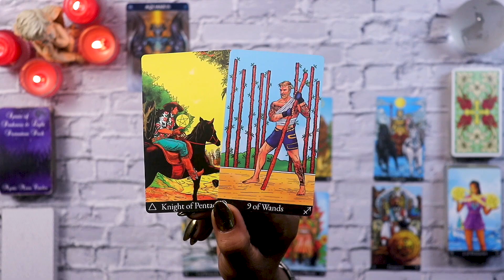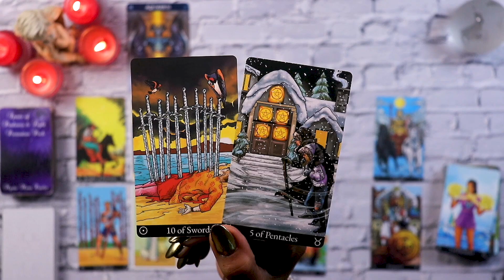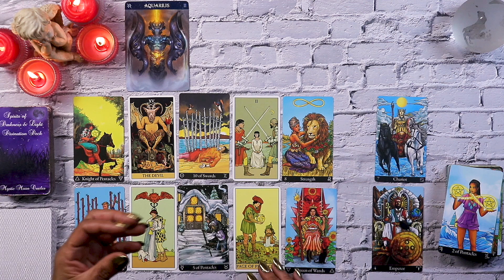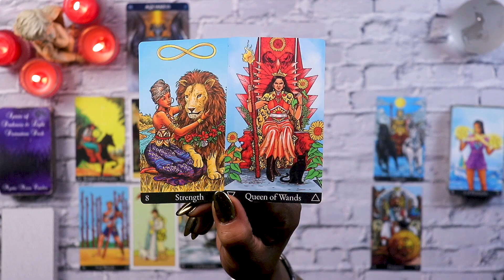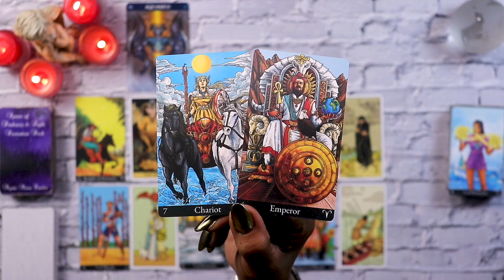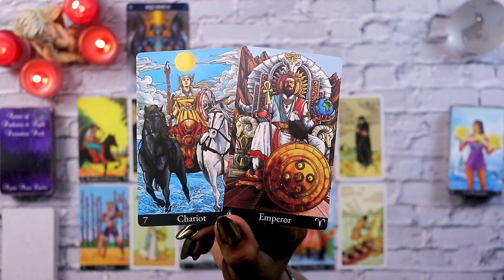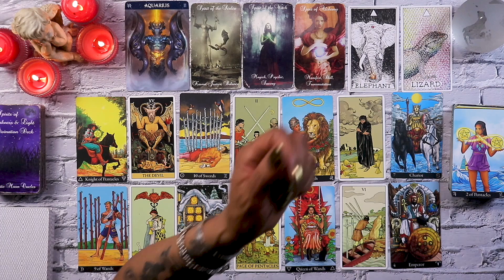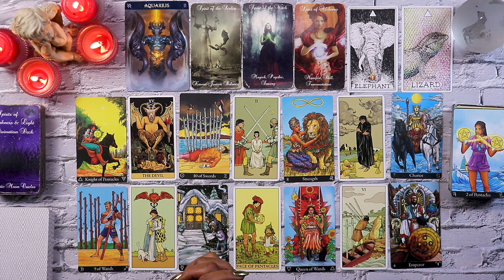AQUARIUS 💘💫 WEEKLY LOVE TAROT READING May 21 - Jun 5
💘💫 AQUARIUS WEEKLY LOVE TAROT READING 💘 A Powerful Shift & Major Growth Ahead!
0:00 Intro
0:26 Reading Begins
1:30 Your Energy & Their Energy
3:25 How You See Each Other
5:00 Decisions & Moving Forward
6:05 Powerful Outcomes & Oracles
7:22 Closing Thoughts

Hi Aquarius! In this week's love tarot reading, we explore some powerful shifts and major growth on the horizon for you and your person. You're both rebuilding after challenging periods, finding strength in each other's support. While short-term stresses may spark minor disagreements, the overall energy is one of a power couple achieving dominance.

We see tough situations at work weighing on your partner initially, but they'll push through, arriving at a new phase of progress. You'll have an important decision relating to releasing a difficult relationship/friendship. Ultimately, you both manifest your desired healing and find balance, utilizing your combined wisdom to bulldoze obstacles.

The reading reveals your unshakable bond providing comfort amid individual life paths converging beautifully. Any arguments are just side effects of your mutual transition - you'll emerge stronger than ever, both individually and as a couple. Remember, tarot is subjective, so allow the messages to resonate naturally.